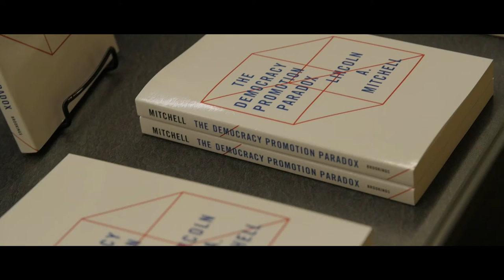CGI | The Democracy Promotion Paradox: A discussion with author Lincoln Mitchell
Is democracy exportable? In his new book The Democracy Promotion Paradox (Brookings Institution Press), Lincoln Mitchell raises difficult but critically important issues by probing the numerous inconsistencies and paradoxes that lie at the heart of the theory and practice of democracy promotion. Mitchell draws on his experiences in the former Soviet Union and Eastern Europe, among other regions, to relate democracy promotion to broader questions about U.S. foreign policy.

Thomas Carothers, vice president for studies at the Carnegie Endowment for International Peace, served as a discussant. A Q&A session with the audience followed.

About the Speakers:

Lincoln Mitchell is a writer and specialist in political development. He has worked on democracy and governance related issues in the former Soviet Union, Eastern Europe, the Caribbean, the Middle East, Africa and Asia. Lincoln writes about US politics as well, serving as the national political correspondent for The New York Observer. He served on the faculty of Columbia University’s School of International Affairs from 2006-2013 and worked for years as a political consultant in New York City advising and managing domestic political campaigns. His recent books include Uncertain Democracy: US Foreign Policy and Georgia’s Rose Revolution (2008) and The Color Revolutions (2012), both from the University of Pennsylvania Press. He holds a Ph.D. in Political Science from Columbia University.

Thomas Carothers is vice president for studies at the Carnegie Endowment for International Peace. He directs the Democracy and Rule of Law Program and oversees several other Carnegie programs, including Carnegie Europe in Brussels, the Energy and Climate Program, and the D.C.-based Europe Program. He has worked extensively with the Open Society Foundations (OSF), and has taught at Oxford University and Johns Hopkins SAIS. His recent publications include “Democracy Aid at 25: Time to Choose” (Journal of Democracy, January 2015), Closing Space: International Support for Democracy and Human Rights Under Fire (2014), and Development Aid Confronts Politics: The Almost Revolution (with Diane de Gramont, 2013). He holds a J.D. from Harvard Law School.